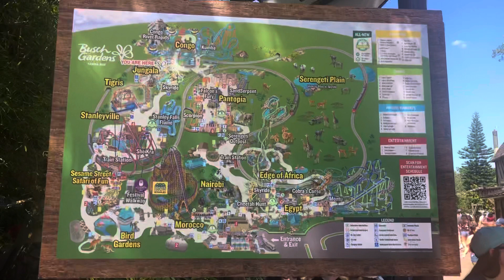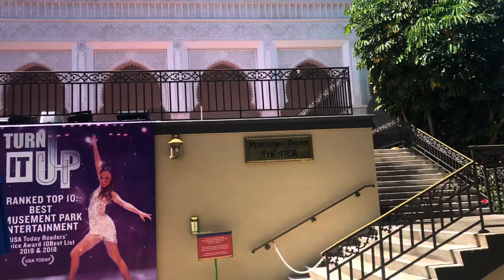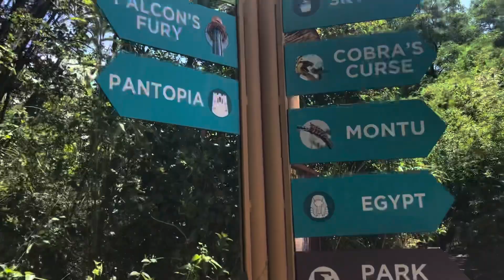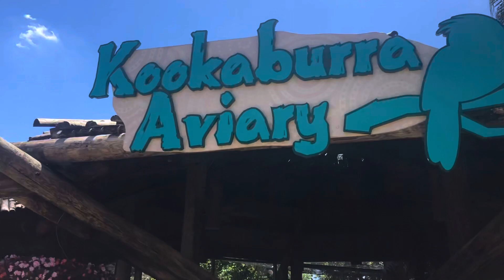Busch Gardens Tampa - Rides you can’t miss. May 2022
Some of the rollercoaster rides are scary but certainly worth it.

During my visit to Busch Gardens, my friend and I tried the Cheetah hunt and Sheikra

Iron Gwazi is one to try next time!